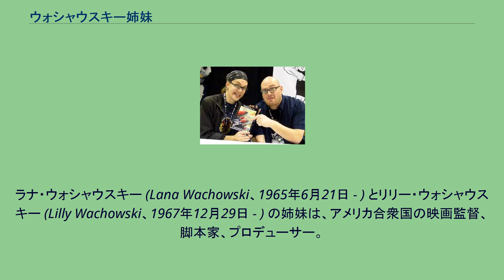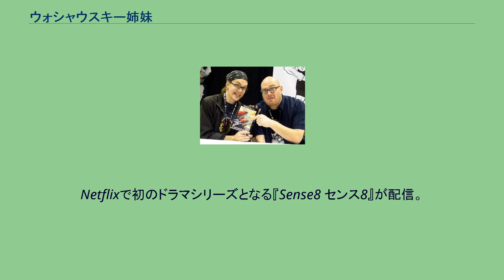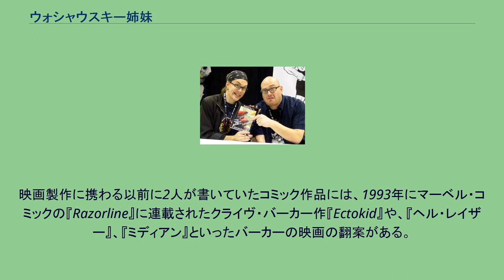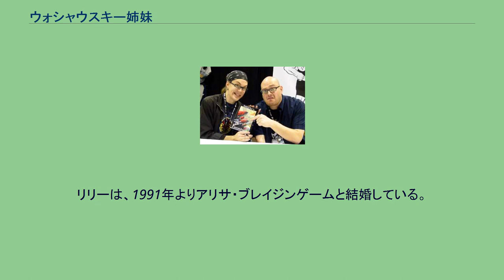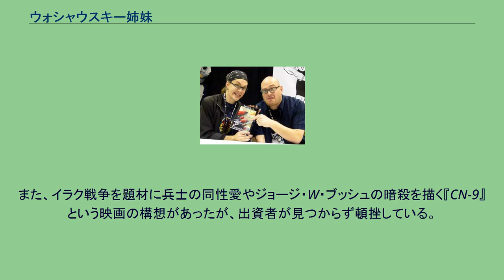ウォシャウスキー姉妹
2004年、コミコン・インターナショナルでのラナ（当時ラリー） & リリー（当時アンディ）・ウォシャウスキー。
ラナ・ウォシャウスキー (Lana Wachowski、1965年6月21日 - ) とリリー・ウォシャウスキー (Lilly Wachowski、1967年12月29日 - ) の姉妹は、アメリカ合衆国の映画監督、脚本家、プロデューサー。
かつてはラリー＆アンディ・ウォシャウスキー兄弟（Larry and Andy Wachowski brothers）と呼ばれたが、2人とも性別適合手術を受けたことにより、以降はラナ＆リリー・ウォシャウスキー姉妹（Lana and Lilly Wachowski sisters）として呼ばれている。
なお、彼女らの姓は英語発音としては、「ワチャウスキ」に近い。
ラナ・ウォシャウスキーはローレンス・ウォシャウスキー （通称ラリー。Laurence "Larry" Wachowski）として1965年に、リリー・ウォシャウスキーはアンドリュー・ポール・ウォシャウスキー （通称アンディ。Andrew Paul "Andy" Wachowski）として、1967年にシカゴで生まれた。
母リンは看護師・画家で、俳優のローレンス・ラッキンビルは2人のおじに当たる。
父ロンはポーランド系のビジネスマンであった。
それぞれ1983年と1986年にシカゴのホイットニー・ヤング高校を卒業。
当時の在校生によると、2人は『ダンジョンズ&ドラゴンズ』をプレイしたり、校内の演劇やテレビの制作に携わったりしていた。
ラナはニューヨークのバード大学に、リリーはボストンのエマーソン大学に進んだ。
しかし2人とも中退し、シカゴで大工の仕事を営むかたわらコミックの創作に勤しんだ。
最初に書いた映画脚本『暗殺者』はディノ・デ・ラウレンティスが権利を獲得し、ワーナー・ブラザースの配給により、リチャード・ドナー監督によって映画化され、1995年に公開された。
1996年『バウンド』で映画監督デビューを飾る。
1999年の第2作『マトリックス』が世界的ヒットとなり、名声を手にした。
その後『マトリックス リローデッド』と『マトリックス レボリューションズ』の2つの続編でも脚本と監督を務め、その他の媒体でも『マトリックス』シリーズの展開に携わった。
2008年に、1960年代の日本のテレビアニメ『マッハGoGoGo』に基づく『スピード・レーサー』を発表する。
2012年、デイヴィッド・ミッチェルの小説を原作とする『クラウド アトラス』をトム・ティクヴァと共同で脚本・監督する。
2015年、脚本・監督を務める『ジュピター』が公開。
Netflixで初のドラマシリーズとなる『Sense8 センス8』が配信。
2017年にシーズン2、2018年に『Sense8 センス8 完結編』がそれぞれ配信された。
2019年8月、『マトリックス4』の製作が発表された。
コンビを解消し、姉のラナが単独で脚本と監督を務める。
映画製作に携わる以前に2人が書いていたコミック作品には、1993年にマーベル・コミックの『Razorline』に連載されたクライヴ・バーカー作『Ectokid』や、『ヘル・レイザー』、『ミディアン』といったバーカーの映画の翻案がある。
また2人は2003年に設立したバーリーマン・エンターテインメント (Burlyman Entertainment) を通じて『マトリックス』シリーズ関連のコミックを出版している。
ラナがトランスジェンダーであるとする噂は2000年代初頭からあったが、2人はこれについて直接言及してこなかった。
Roviによると、ラナは2008年の『スピード・レーサー』後に性別適合手術を終えた。
2010年以降の記事で『ハリウッド・リポーター』や『ニューヨーク・タイムズ』は2人を「アンディ・アンド・ラナ (旧称ラリー) ・ウォシャウスキー」と呼んでいる。
一部の公的文書には「ラナ・ウォシャウスキー」(Lana Wachowski) と記されている。
2012年7月、ラナは『クラウド アトラス』の解説映像で初めて女性として公の場に姿を現した。
2012年10月、ラナはLGBT団体...